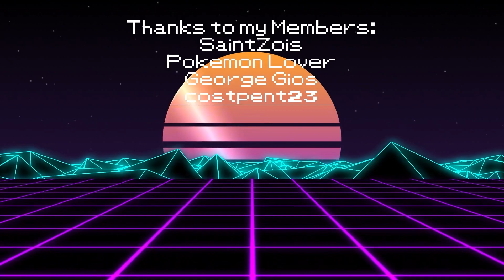The SAFEST WAY To Gain EASY ELO in Halloween Cup - Great League GO Battle League | Pokemon GO PvP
Today we dive into Halloween Cup of Great League!
I am showcasing a very Safe Team with full coverage in Halloween Cup!
Have fun at Great League Trainers!